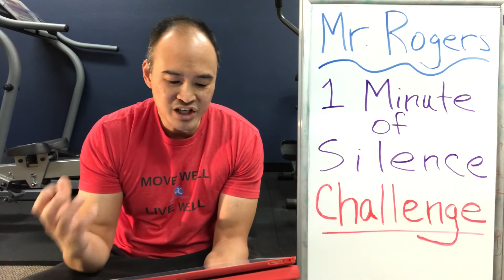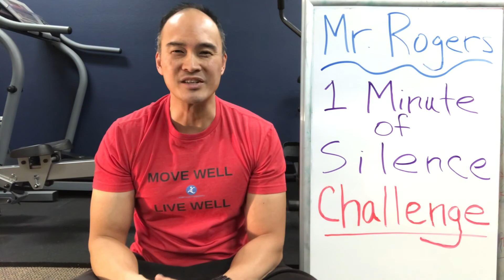Mr Rogers' 1 Minute of Silence CHALLENGE! Follow Along! | Dr Wil & Dr K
Fred Rogers (Mr Rogers) was the creator, show runner and host of the preschool tv series Mister Rogers’ Neighborhood, which ran from 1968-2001. He often “Challenged” folks to take time out of their busy and hectic day to contemplate and reflect. In this video, we take up his CHALLENGE and invite you to Follow Along.

Life’s Journeys According to Mister Rogers: Things to Remember Along the Way

Considering chiropractic? Consider River Valley Chiropractic. We are located in Grand Junction, CO and would be honored to have you visit us.

Move Well Live Well is a viewer supported channel.  Whatever YOU feel the information is worth, every time you feel we have given you a good tip, new knowledge, helpful insight, improved your health or made you smile.  Please feel free to SUPPORT in any way you think is equal to the value you received from our channel.  Thanks in advance for your support!

From our hearts to yours, Move Well Live Well